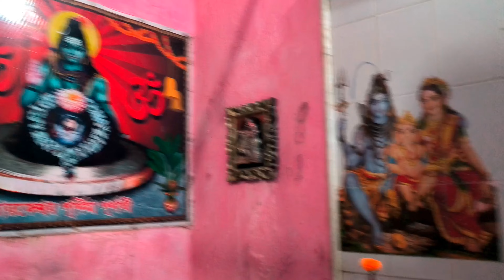Shri Shri Nistarini Kali Mata Mandir Seoraphuli / श्री श्री निस्तारणी काली माता मंदिर शेउड़ाफुलि